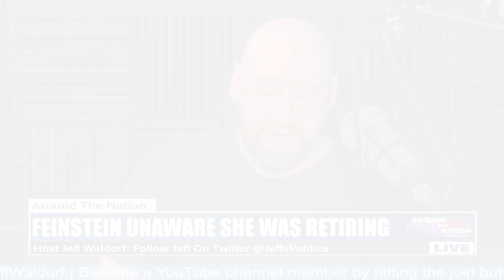Feinstein Unaware She Put Out Retirement Statement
"Oh, no, I'm not announcing anything. I will one day," Feinstein told Raw Story, about an hour after her office released the statement on her decision not to seek re-election.